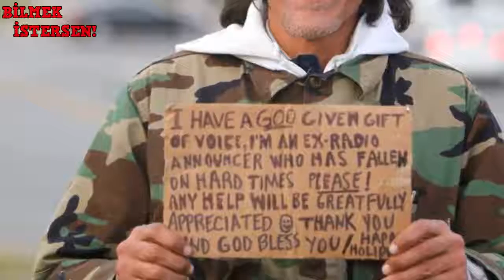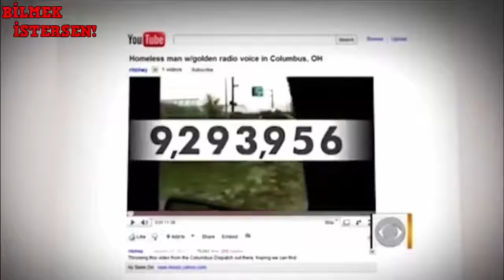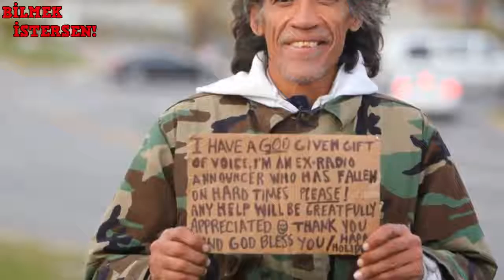DUYMAYAN KALMASIN Zenginler paraya saldırdı ama evsiz adam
Bilmek istersen kanalından herkese merhaba. Evsiz adam karton parçasına öyle bir şey yazdıki 1 Günde hayatı değişti adlı videoyla iyi seyirler. ▻İzlediğin için .

Karadeniz Gazetesi - Tüm Haberleri Okumak için;

Havuzlar bunaltıcı sıcaklarda bizi serinleten yerler. Genellikle otellerin tam ortasında ve bazı evlerin bahçelerinde bulunan havuzlar gerçekten bizleri sıcak .

Bazen etrafımızda anlatılan olaylara çoğunlukla inanamayız. Bize garip gelecek yada imkansız gibi görünen bazı olayların kamera kayıtlarını izlediğimizde ise .